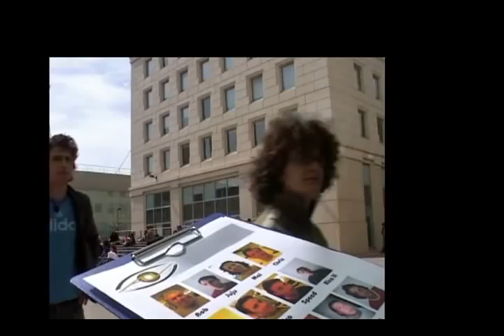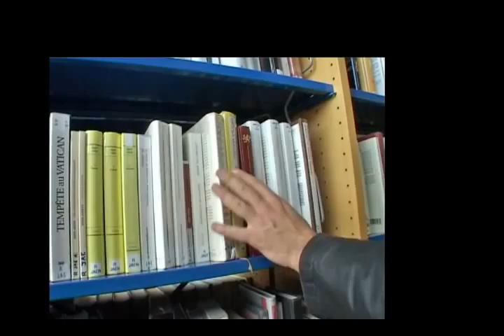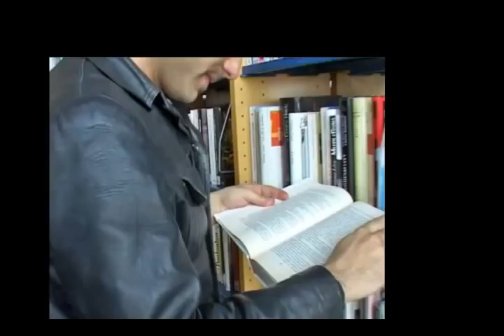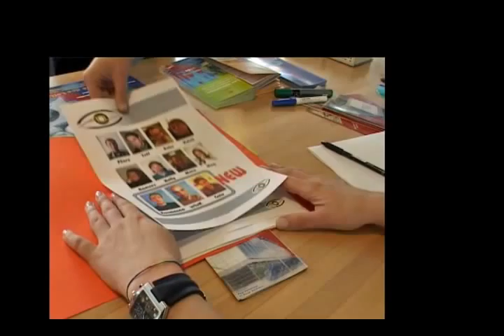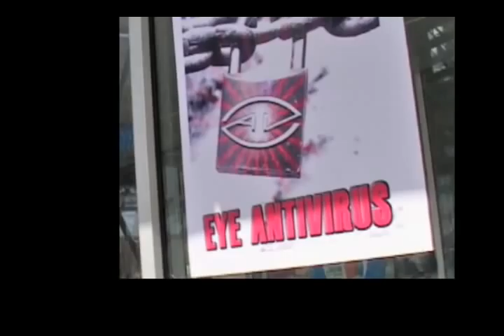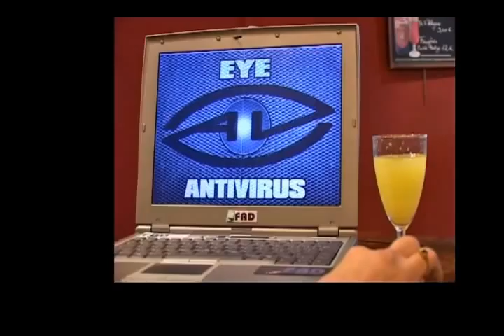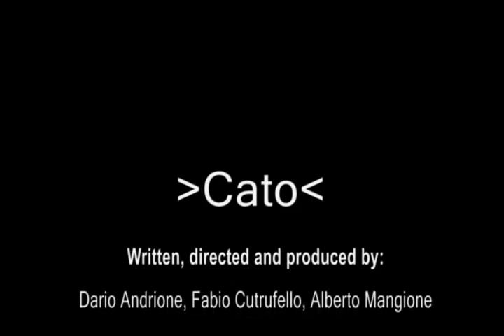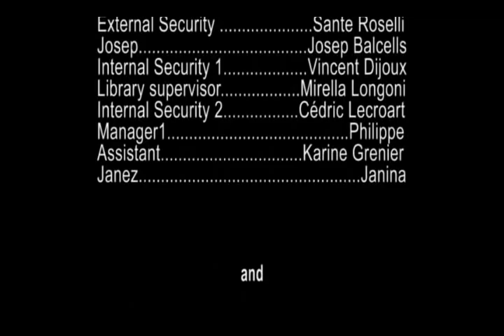Cato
Short film written, directed and produced by Dario Andrione, Fabio Cutrufello and Alberto Mangione.